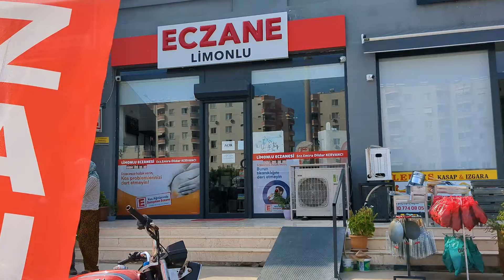Новые Квартиры в Лимонлу, Мерсин: Близость к Природе и Пляжам | ArbatHomes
00:00 Вступление
00:25 Обзор квартир 2+1
00:42 Район Лимонлу город Мерсин
01:40 Инфраструктура комплекса
02:50 Подробный обзор 2+1
06:04 Заключение

Представляем вашему вниманию новый проект, расположенный в живописном районе Лимонлу, в области Мерсин. Этот уникальный комплекс включает в себя квартиры с планировкой 2+1 и общей площадью 110 м² брутто (77 м² нетто). Комплекс находится всего в 500 метрах от моря, что делает его идеальным местом для тех, кто ценит близость к пляжу и прекрасную природу.

На каждом этаже комплекса расположены всего две квартиры, что обеспечивает приватность и комфорт для будущих жильцов. В здании есть два лифта и генератор, что добавляет удобства в повседневной жизни. Комплекс обладает развитой инфраструктурой и включает в себя полную активную зону с социальными зонами — все условия для комфорта и отдыха предусмотрены.

Каждая квартира оборудована точечным и потолочным светодиодным освещением, что создает уютную и современную атмосферу. В квартире есть две ванные комнаты, просторная гардеробная, встроенный набор из трех предметов и водонагреватель — это идеальное предложение для тех, кто ищет современное жилье в одном из лучших районов Турции.

Лимонлу — это тихий и уютный район на побережье Средиземного моря, находящийся в пределах города Эрдемли, области Мерсин. Этот район славится своими лимонными рощами и свежим морским воздухом, создающим уникальный микроклимат, который буквально заряжает энергией и способствует укреплению здоровья. Местные жители и туристы приезжают сюда не только ради красивых пляжей, но и ради спокойствия и уединения, которые можно найти в Лимонлу.

Лимонлу — это идеальное место для жизни вдали от шума мегаполисов, но в то же время с удобным доступом к развитой инфраструктуре. Здесь есть все, что нужно для комфортной жизни: магазины, рынки, школы, рестораны и кафе. А свежий воздух, наполненный ароматами лимонных деревьев, и чистейшее море создают идеальные условия для отдыха и жизни на побережье.

Средиземноморский климат района Лимонлу и всей области Мерсин — это теплое, мягкое лето и комфортная зима. Здесь большую часть года светит солнце, а воздух насыщен морской свежестью. Тёплое море и широкие песчаные пляжи привлекают туристов со всего мира. Природа региона удивляет разнообразием: от живописных гор до зелёных равнин с цитрусовыми садами, что делает Лимонлу настоящим оазисом для ценителей природы.

Область Мерсин известна своими культурными и природными достопримечательностями, которые стоит посетить.

Рай Ад (Cennet ve Cehennem) — это уникальные карстовые воронки, известные как «Рай и Ад». Они находятся недалеко от Лимонлу и представляют собой природные образования, которые выглядят как огромные впадины. Туристы могут спуститься по крутым ступеням в пещеру «Рай», а также насладиться видом на впечатляющий «Ад».

Силифке — это древний город, который привлекает внимание своими историческими памятниками. Здесь находятся руины античных театров, крепости и акведуков. Силифке также славится своими песчаными пляжами и множеством природных красот.

Пляж Куммахалесси — это один из самых красивых песчаных пляжей в окрестностях Лимонлу. Чистая вода и мягкий песок делают его идеальным для отдыха с семьей и детьми.

Нарылкую — это важный археологический объект, где находятся руины античных храмов и театров. Это место, пропитанное историей, станет настоящим открытием для тех, кто интересуется культурным наследием.

Крепость Кызкалеси (Девичья Крепость) — это один из самых известных символов Мерсина. Крепость расположена на небольшом острове у побережья и впечатляет своей мощной архитектурой и интересной историей.

Лимонлу — прекрасное предложение для тех, кто хочет наслаждаться природой, климатом и богатой культурной историей региона, живя всего в нескольких минутах от моря.